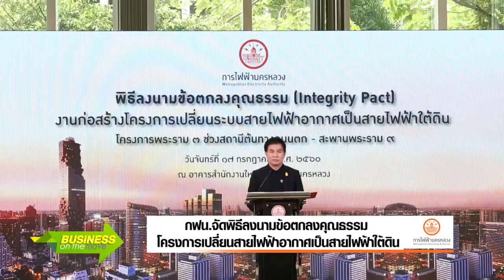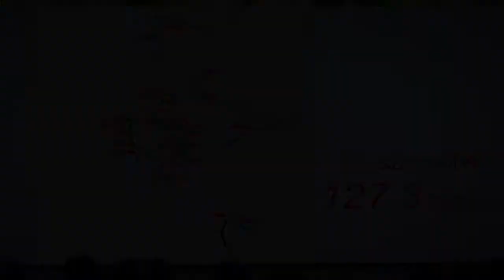กฟน.พิธีลงนามข้อตกลงคุณธรรมโครงการสายไฟฟ้าลงดิน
กฟน. จัดพิธีลงนามข้อตกลงคุณธรรม (Integrity Pact) งานก่อสร้างโครงการเปลี่ยนสายไฟฟ้าอากาศเป็นสายไฟฟ้าใต้ดิน